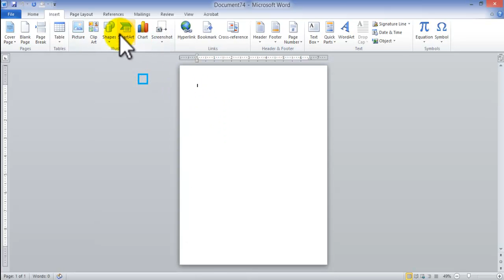Learning ms word: learn how to easily create or design your own letterhead in Microsoft Word